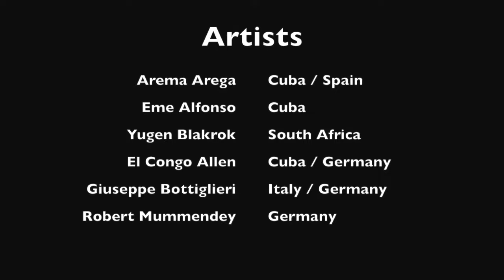No Boundaries: Concavo Teaser Berlin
Music, Sounds and new compositions by Arema Arega, Eme Alfonso, Yugen Blakrok and El Congo Allen, made in Berlin. The artists meet in Berlin and worked for three days to elaborate new sounds, verses and paintings. Robertu Mu ,on drums & Giuseppet Bottig. on Bass.